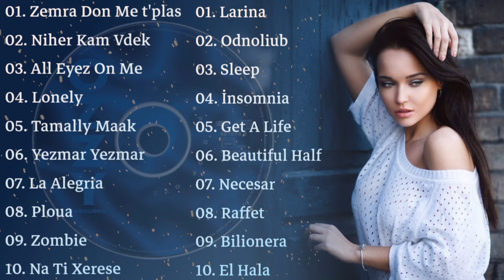Zemra Don Me T'plas , Niher Kam Vdek - New Trend Music 2024 Popular New Song TikTok Trend